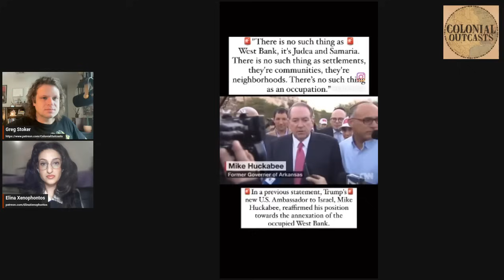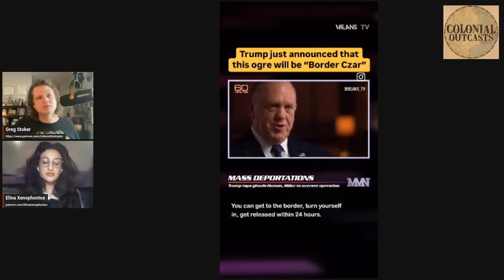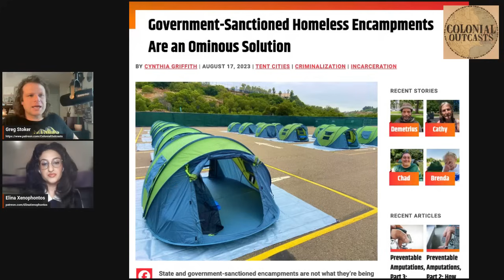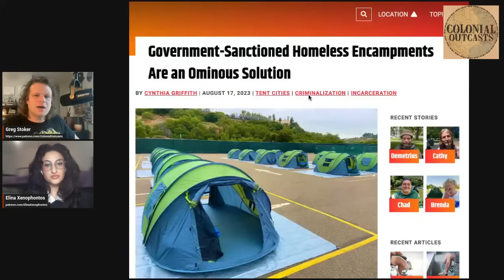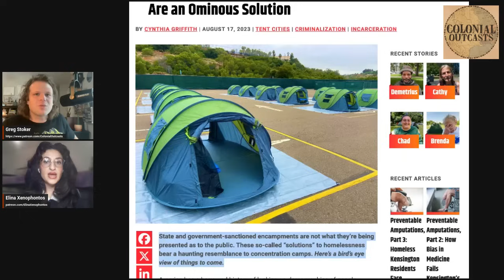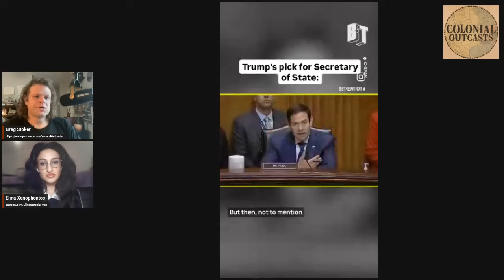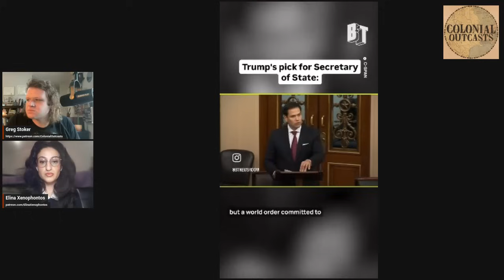The End of Liberalism - Is Trump’s Cabinet a Threat to Global Order?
If you want to see fascism, stick around… Germany is about to beat out the USA, but today we are talking about Trump's cabinet nominees and why the Democrats won't save you from them.